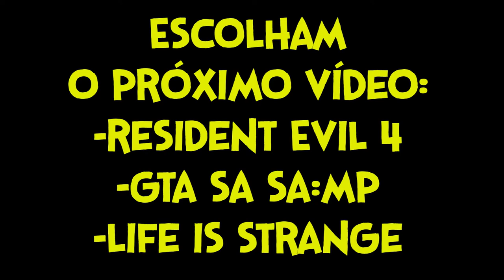DESTRUINDO LOS SANTOS! Ft. John Cena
Jogo: Gta San Andreas SAMP